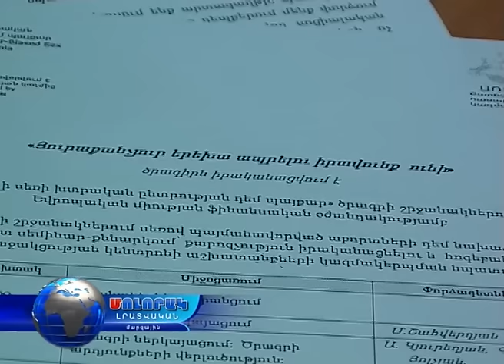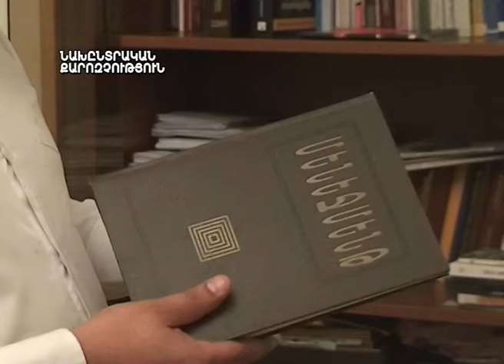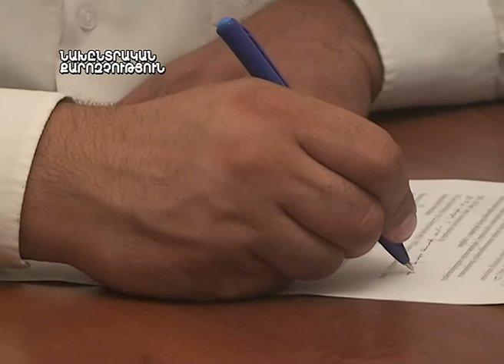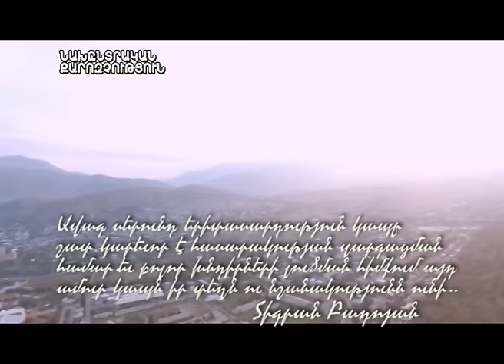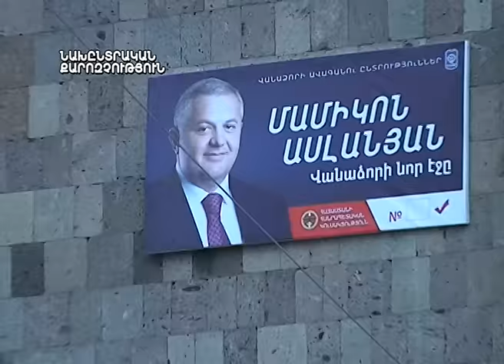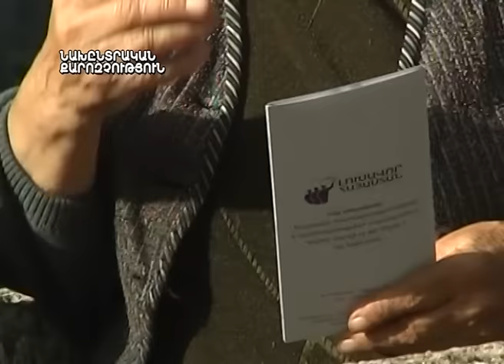Մոլորակ լրատվական գլխավոր թողարկում 23.09.16